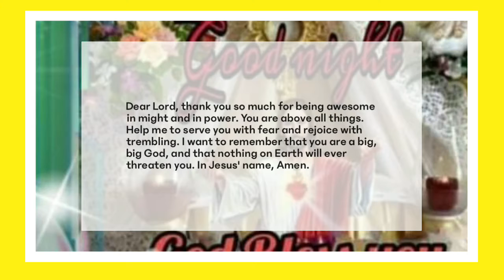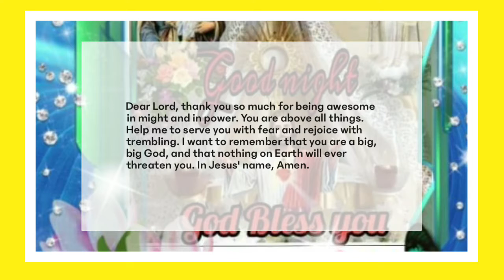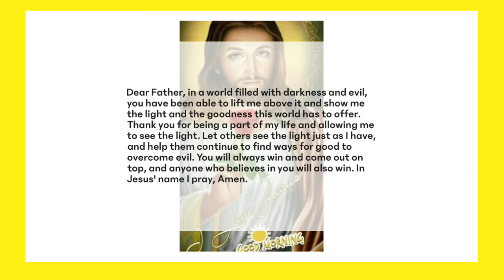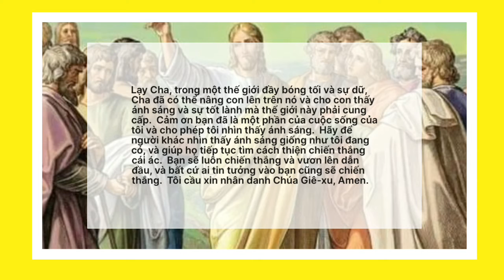Daily Prayer (Cầu nguyện hàng ngày) 1